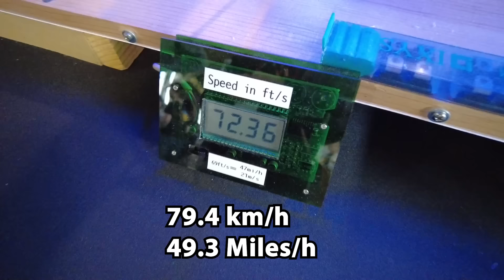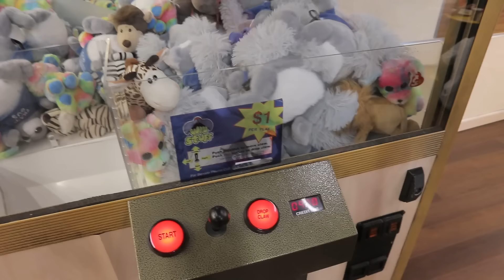Shocking Hazard at Open Sauce (best event of the year so far!)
It’s like meeting family and friends you didn’t get to meet for a long time, and then shocking them!!! No sure they want to meet me again... But they started selling next year tickets already and it is selling fast. Will they dare to invite me?!

Thanks to Circuit Specialists for proving my essential lab tools, my referral

Sam Lutfi
Zoddy
Ambiance Domotique